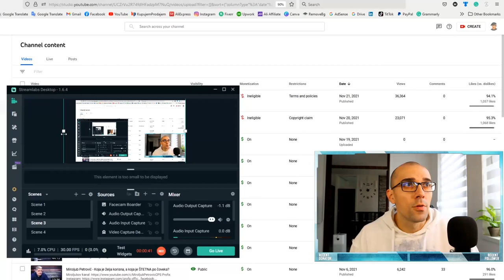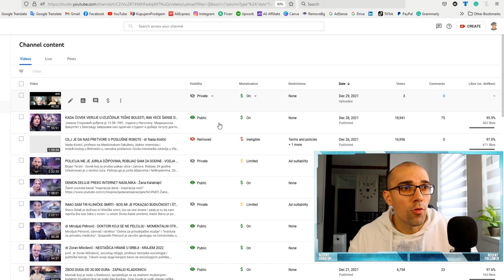ŽELE DA MI UGASE KANAL "PROFA PODCAST"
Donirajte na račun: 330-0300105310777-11